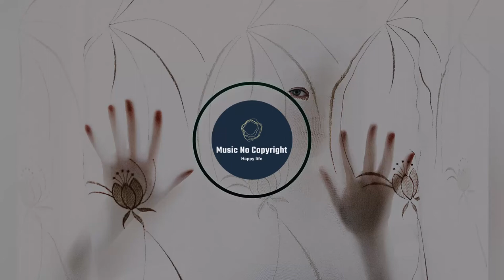Made in Sydney Peyruis Vlog No Copyright Music exported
no copyright music, royalty-free music and creative commons music for content creators ·

🎵 Track Info:

Title: Made in Sydney by Peyruis